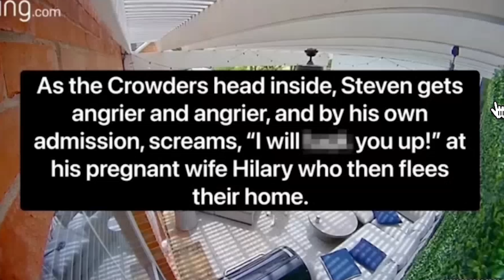This is Abuse - Change my Mind | Psychologist Reacts to Steven Crowder's fight with wife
A Ring Camera caught Steven Crowder and his soon-to-be ex-wife in a fight. And, it's not a good look!

It is a different format - focused more on psychological concepts, my professional life, and coaching/consulting